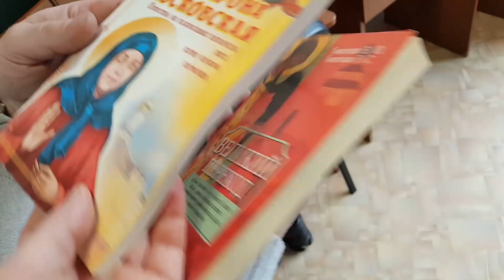НОВЫЕ САПОЖКИ И ИНДЮШКА